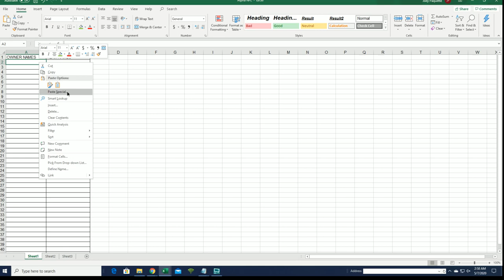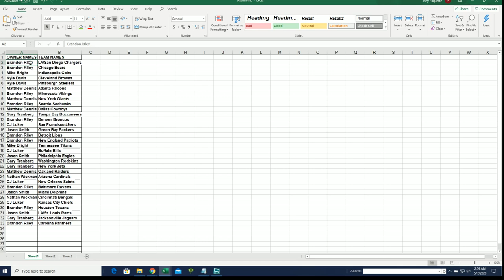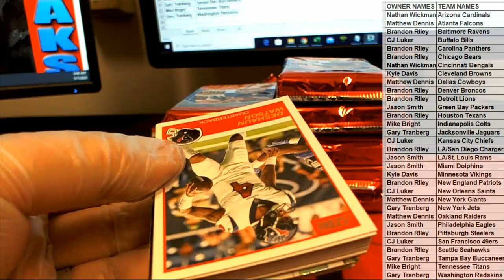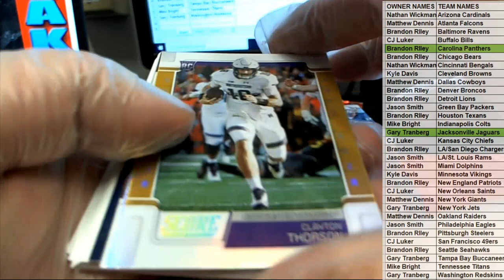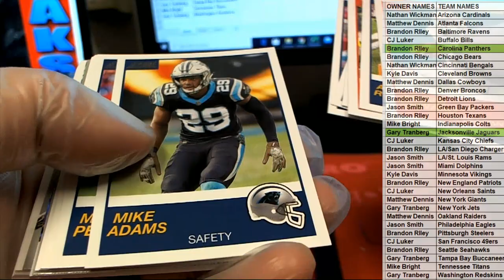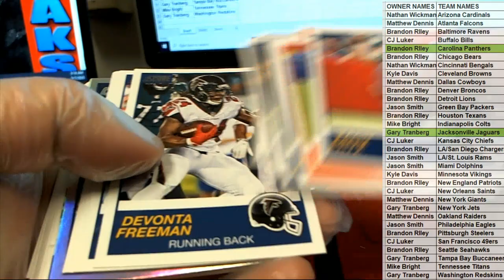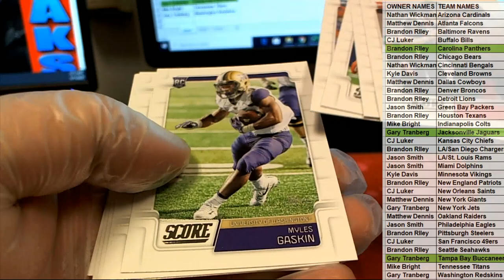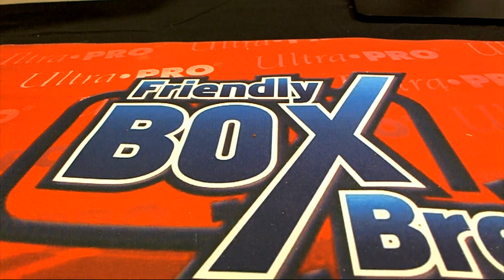2019 Panini Score Football ID 19SCOREFB101